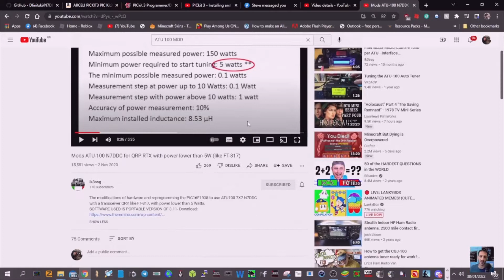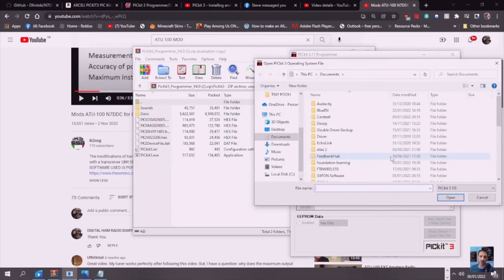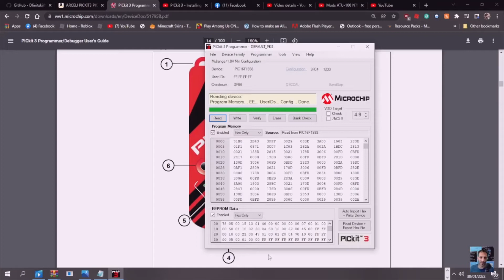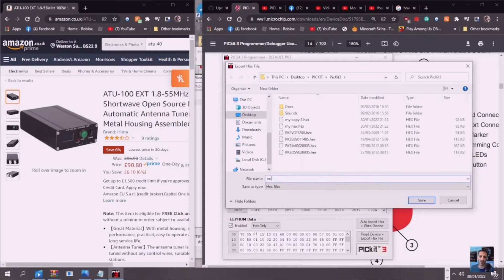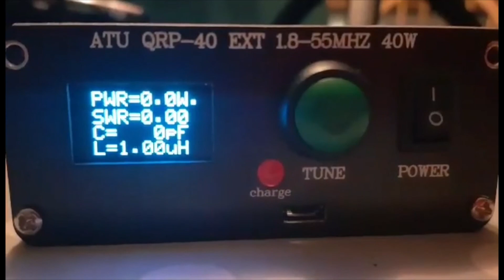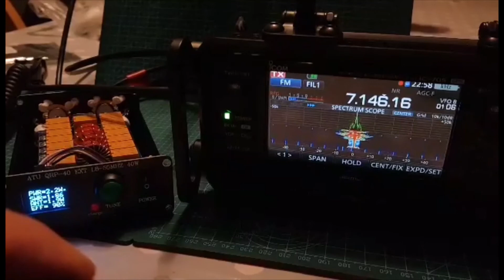ATU 40/100 EXT Tuner - Edit Settings -Remove the Need for Tuning Button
Picket -Software

N7DDC MAIN GITHUB